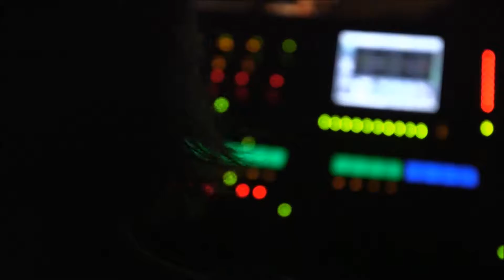Moldejazz 2016 dag for dag - Photo Pau Salto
Pau Salto - Filmmaker